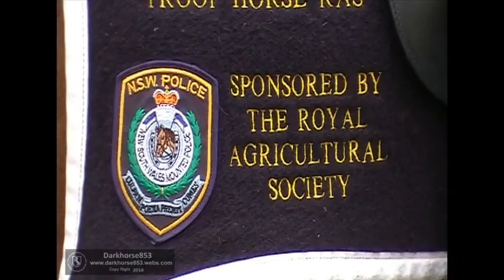NSW MOUNTED POLICE FORCE MUSICAL RIDE COMPLETE 25 MARCH 2016